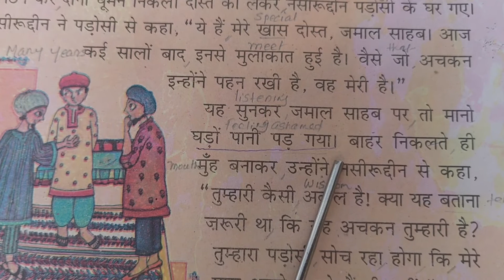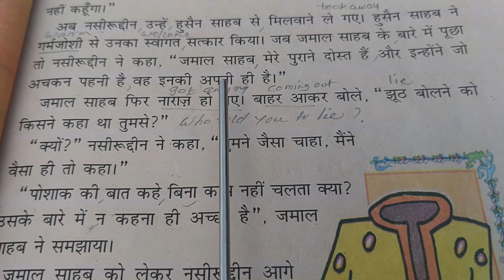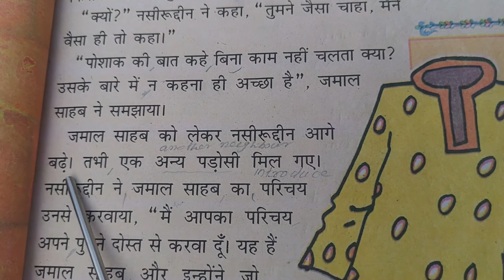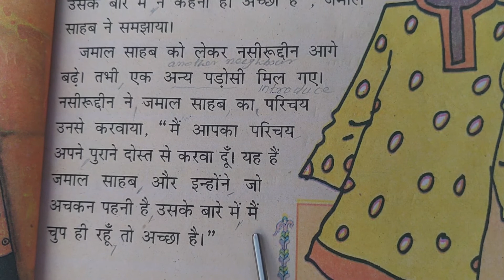Dosth Kee Poshaak |दोस्त की पोशाक Class 4 Hindi | NCERT/CBSE | in ENGLISH BY JILSHIYA JILJO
Dosth Kee Poshaak  | दोस्त की पोशाक| Class 4 Hindi | NCERT/CBSE |  Explanation in  ENGLISH by JILSHIYA JILJO KV NO 2 KASARAGOD